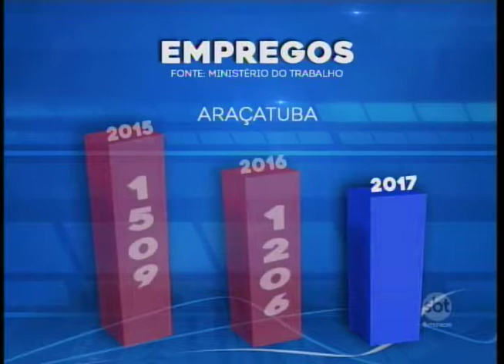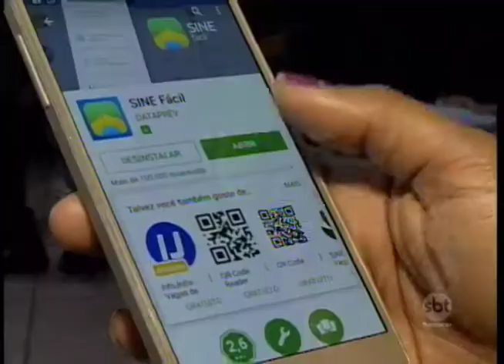Aplicativo permite procurar por vagas de emprego e até marcar entrevistas pelo celular